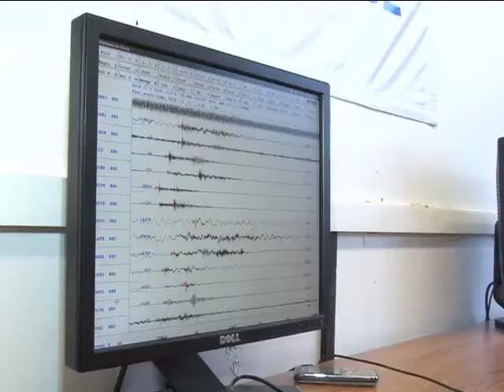Actividad del Volcán Turrialba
El volcán Turrialba ha mantenido su actividad erosiva, es por ello que la Red Sismológica Nacional continúa en la zona realiando estudios y previendo posibles escenarios.